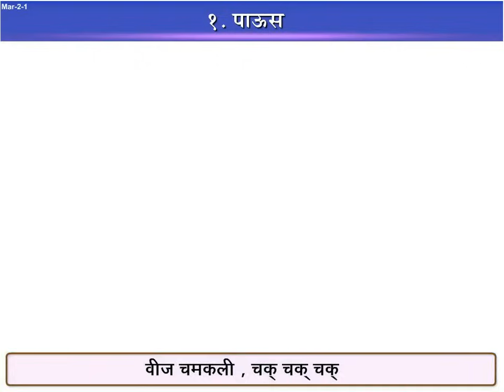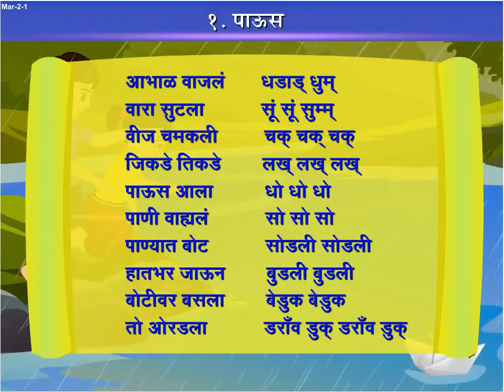पाऊस | Paus | 2nd Std | Marathi | English Medium | Maharashtra Board | Home Revise